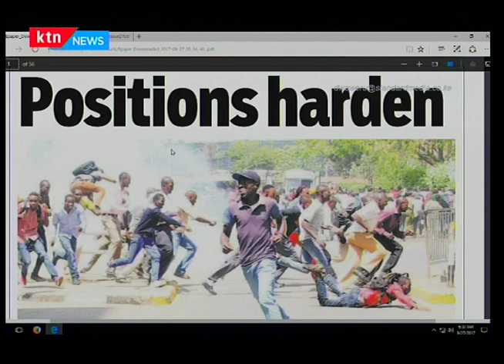Positions harden, Press Review